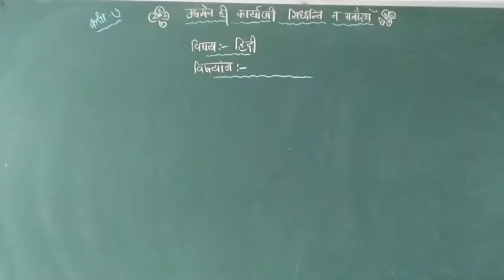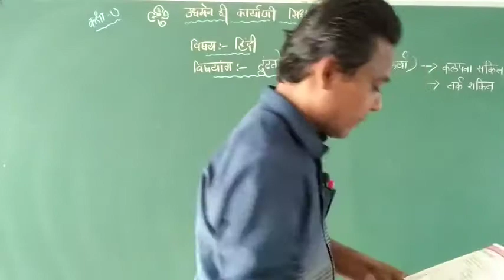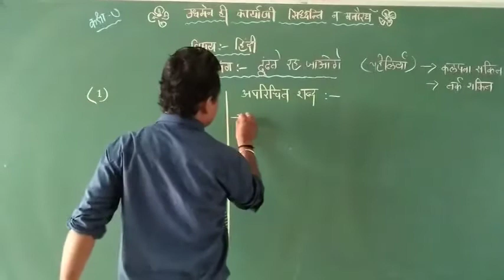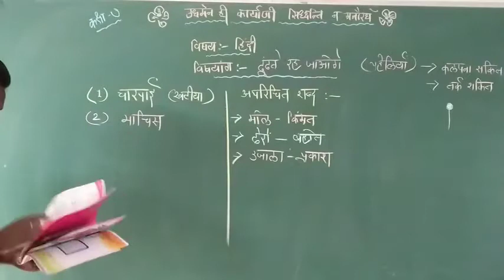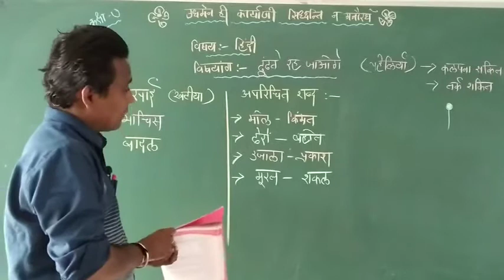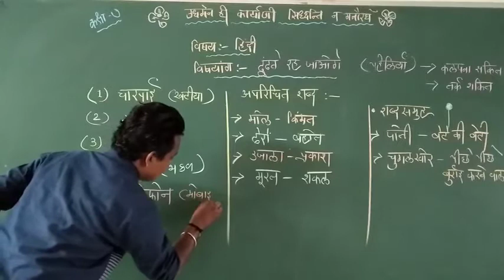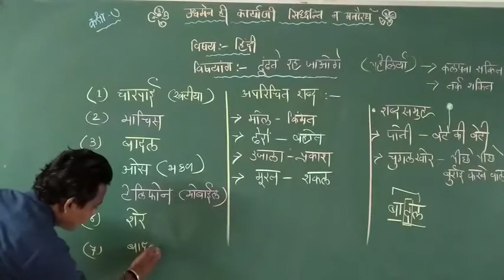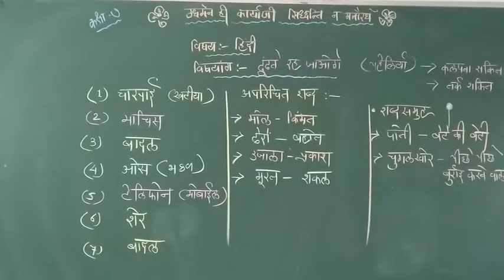ધોરણ :- 7 વિષય:- હિન્દી પ્રકરણ :- 7 ઢૂંઢ તે રહ જાઓગે